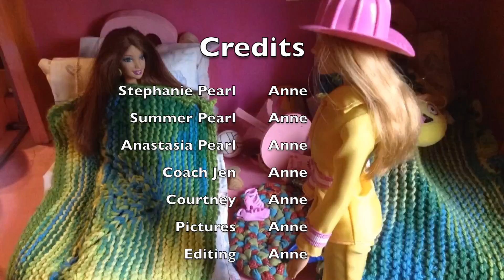Barbie Gymnastics Camp | Stephanie's Vlog | Annemation Toys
Stephanie and her sisters are going to a gymnastics camp! Once they arrive there, it isn't exactly what they were expecting.